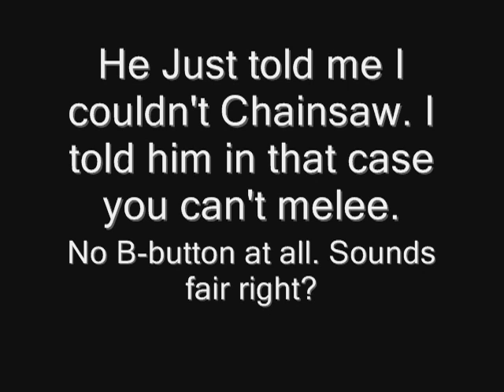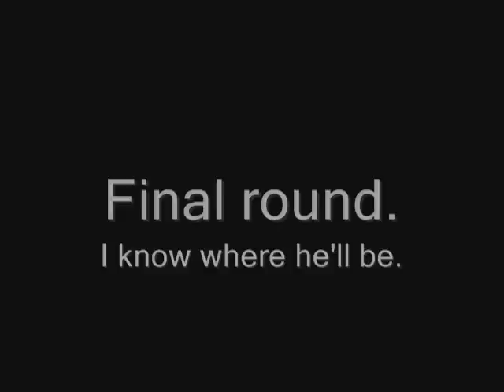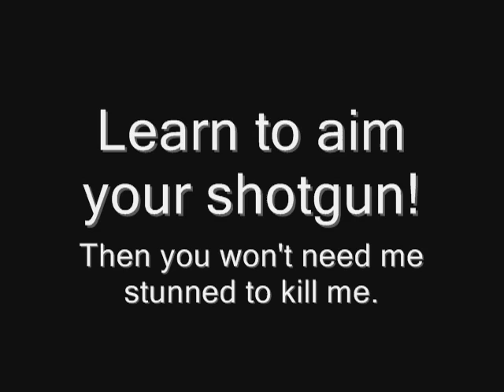Trash Talking host gets owned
Here we go again. Another noob learned how to two-piece and thinks that makes him awesome. This is "SIR FR3SH", in a previous match I was downing people with the lancer and he was running in and taking the kill. When I said something about it he told me I was Garbage and didn't understand how I could have a gold rank. I told him to 1v1 me and I would show him. He offered to let me host. I told him I didn't need host to beat him, and I didn't want him to have the excuse. After the match I didn't hear from him...I had to send several harassing messages until he finally sent me an invite while I was in another match. With him as host he waited until after we had picked our primary weapons to declare "No chainsaws you noob!" At this point I made a declaration of my own; "No Melees either!" You will hear the panic in his voice when he says "What!?" So this noob, who said that I was garbage, proceeds to two-piece like crazy on his own host! He throws smokes, plants grenades, and at the end calls me cheap for planting smokes. Every time he managed to kill me it was with the two-piece. He obviously cant do anything else. In the last round you can almost see the desperation in his eyes as he flips and jumps trying to get close enough to two-piece me. But I can do something he can't. I CAN SHOOT A MOVING TARGET!!!